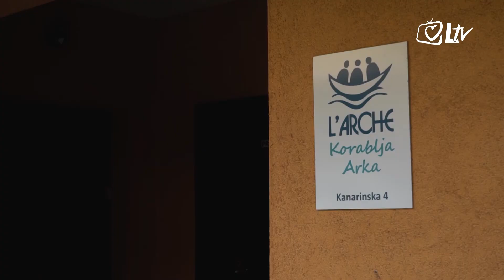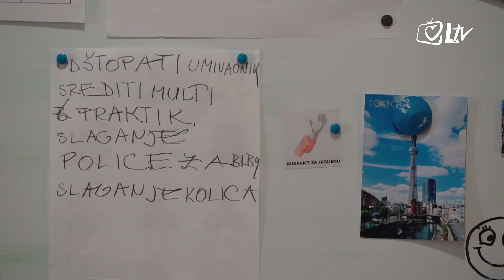Zapali svjetlo u srcu - Arka Korablja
Pogledajte priče o ljudima koji žive svoj život služeći malenima i potrebitima. Njihova su djela nade, milosrđa, radosti i mira vidljivi odraz Isusova poziv za svakoga od nas.